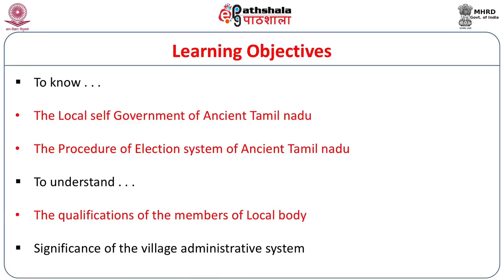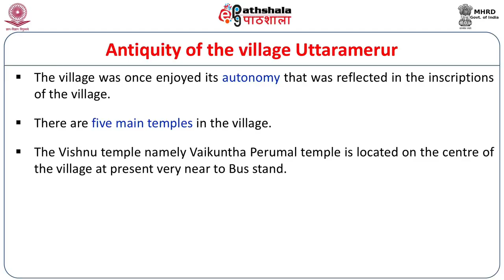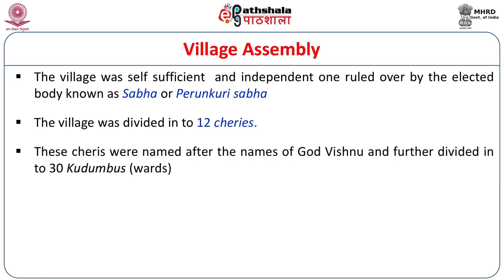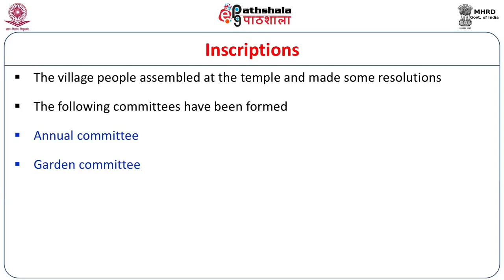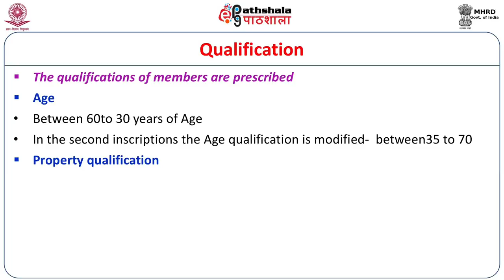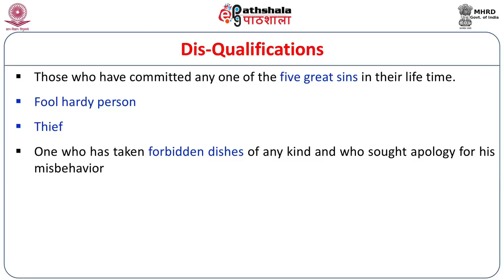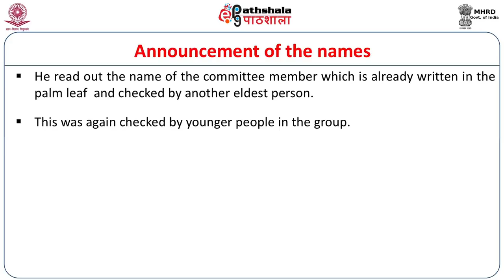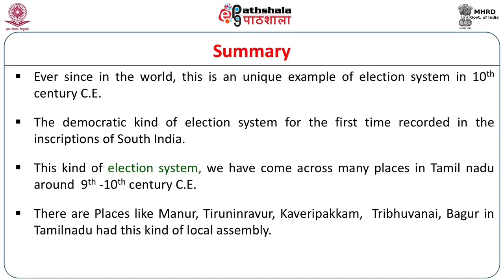Uttaramerur Inscription of Parantaka Chola I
Subject:Indian Culture
Paper:  Indian Epigraphy